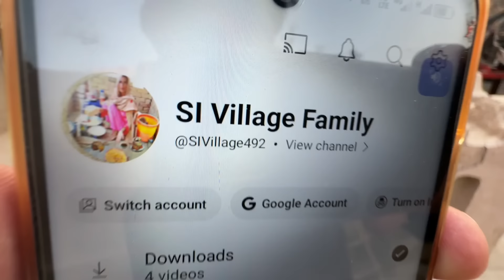Mehman or Gaon main Day Routine 🥙🏡||Village family ||pak village family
Pak village family,@HappyJointFamily @RabiaAhmadVlogs